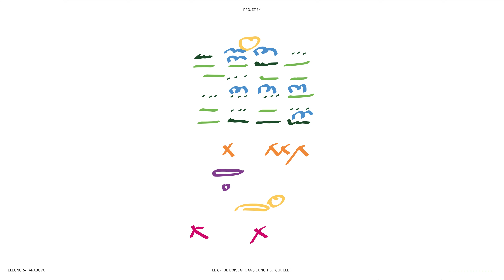ELEONORA TANASOVA - LE CRI DE L’OISEAU DANS LA NUIT DU 6 JUILLET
PROJET:34

Elaboration d’un projet participatif basé sur la relation entre l’image et le son.
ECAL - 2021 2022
Réalisé par Samuel Bregnard sous la tutelle de Alexandru Balgiu.

Remerciements

Alexis Chappuis

Ambre Ferrari
Antoine L’Hostis
Arthur Dubois
Aurore Huberty
Céline Mury
Charlène Gurtner
Constance Thiessoz

Eleonora Tanasova
Eliot Payraudeau

Elisa D’Inca
Fanny Reynard

Gabriel Marti

Gaëlle Augusto
Géraldine Piguet

Jérémie Ecoffey
Khalil Tebbassi

Kizito Dénériaz

Lia Asper
Loïc Jaquier

Loris Garcia
Luana Ciuffi
Luisa Ferreira
Margo Petrosyan
Mathilde Panchaud

Miguel Schneggenburger
Nicolas Secretan

Pedro Duarte
Ryan Lovell
Sajiththan Gunaratnam
Sarah Melikian
Thomas Domon

Uxia Rojo

Zara Tudori